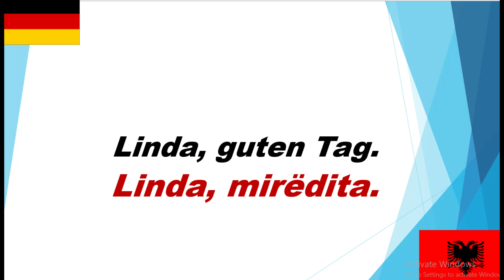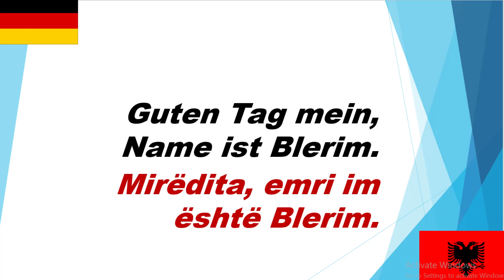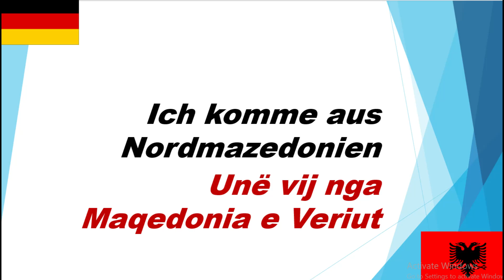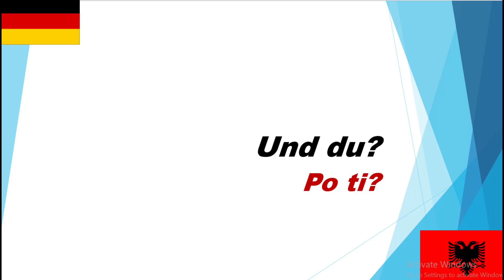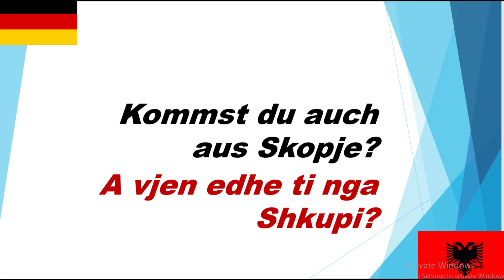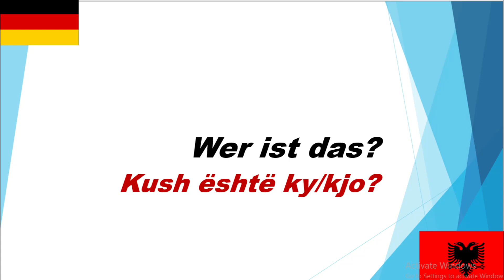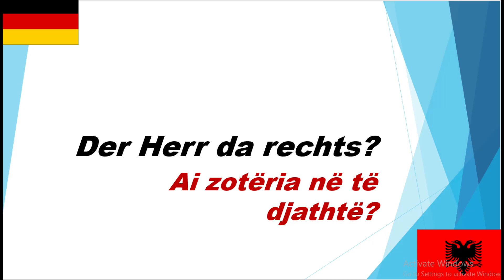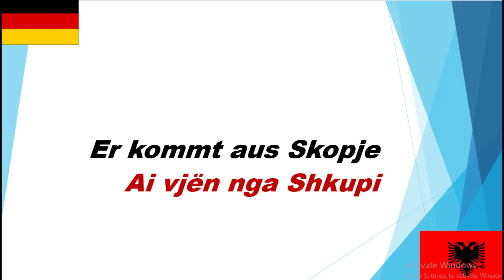Mësimi 148, shprehje për fillestarët, gjermanisht